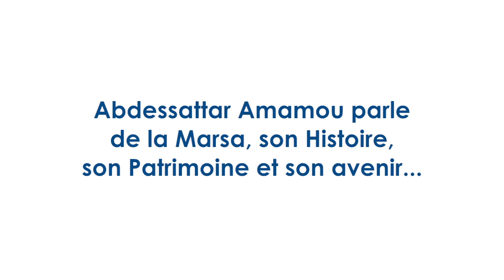TUNISIE.co : Abdessattar Amamou parle de La Marsa, son histoire, ses monuments et ses personnages